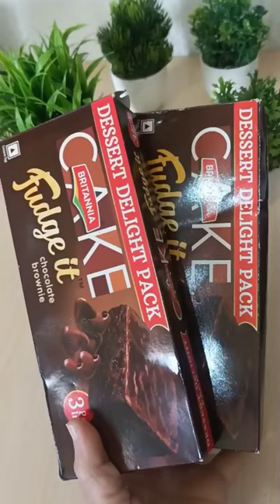Britannia Brownie🍫Chocolate Cake😋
Your Searches-

britannie brownie chocolate cake
britannia cake fudge it chocolate brownie
britannia fudge it chocolate brownie cake
britannia brownie cake
britannia brownie fudge
chocolate cake with brownie mix
chocolate brownie pound cake
britannia chocolate cake recipe
fitwaffle kitchen chocolate cake for two
chocolate brownie bundt cake
cake with brownie mix
chocolate blackout cake recipe
brownie mix into cake
britannia fudge it brownie recipe
brownie vs chocolate cake
brownies from chocolate cake mix
brownie mix lava cake
brownie mug cake with brownie mix
gqdma4wn4k britannia browniechocolate ca..
britannia brownie
chocolate cake
britannia fudge it brownie
britannia brownie cake
aayu and pihu show
ali bhai vlog
anushka sharma pregnant again
beagle dog
britannia chocolate cake
dhee latest episode
gana gana
girl fart
lori lori
nede nede song
new shorts
safa ke cartoon
school life
asuo elusl